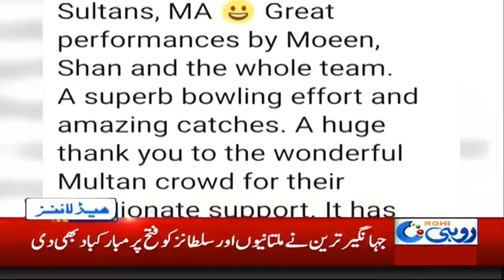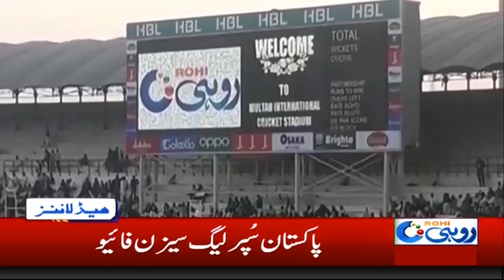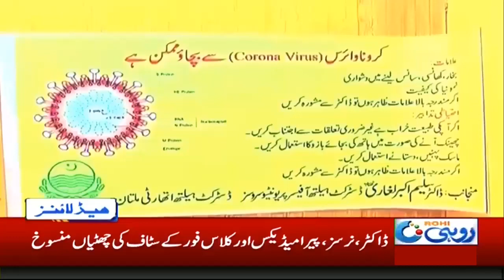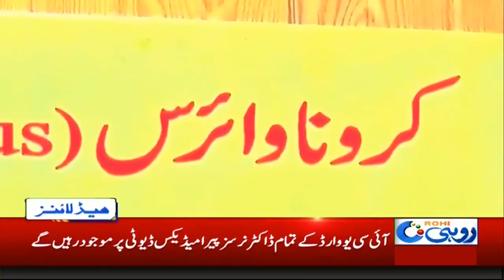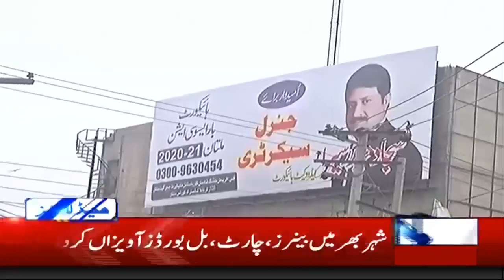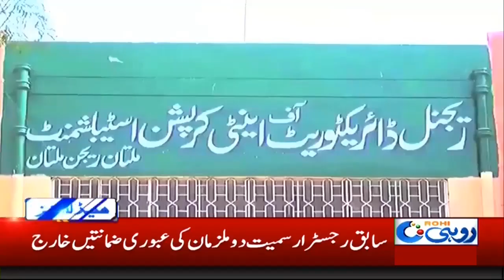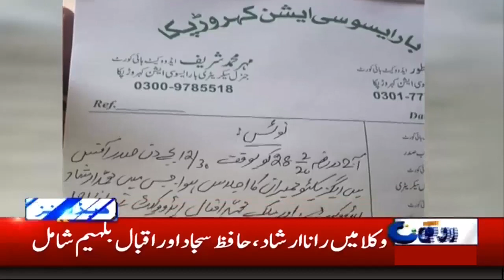1am New Headlines | 29 Feb 2020 | Rohi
1am New Headlines | 29 Feb 2020 | Rohi